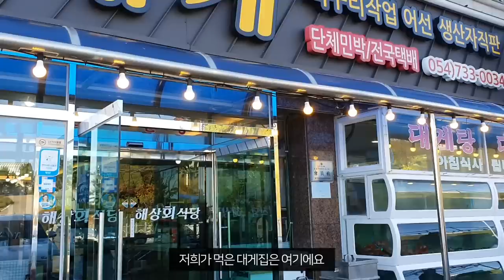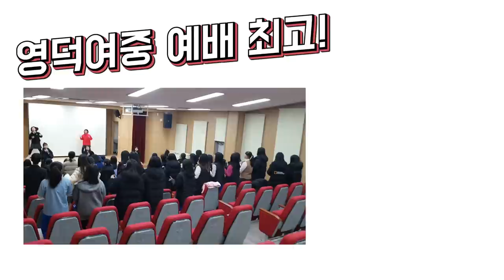저 영덕에서 살게 해주세요ㅠㅠㅠ (feat. 중학교 방문)